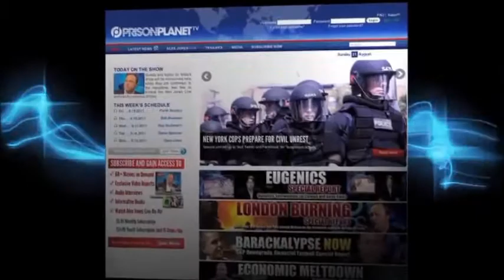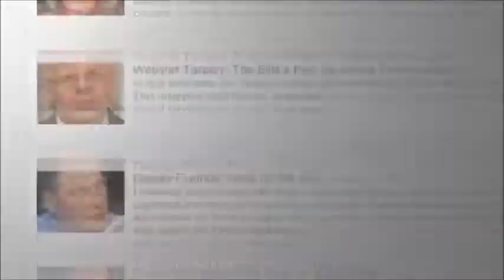InfoWars Nightly News w/ Alex Jones - Intro